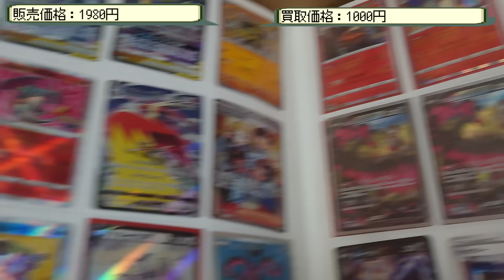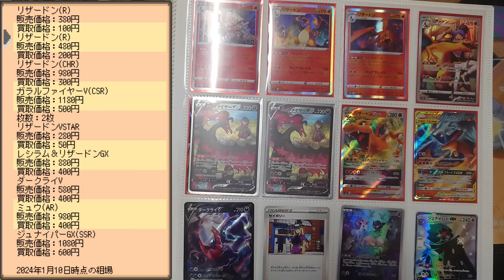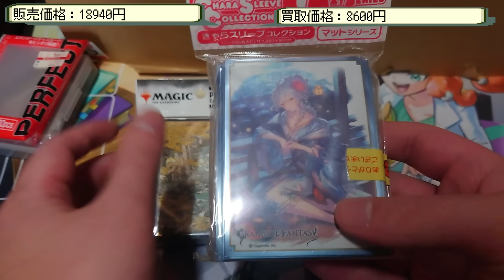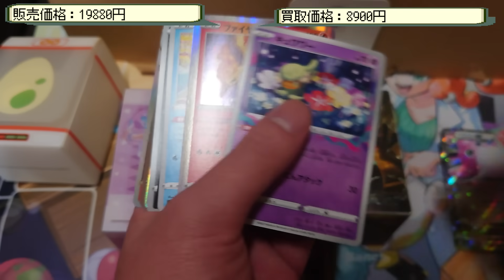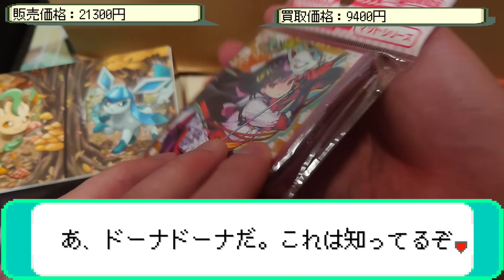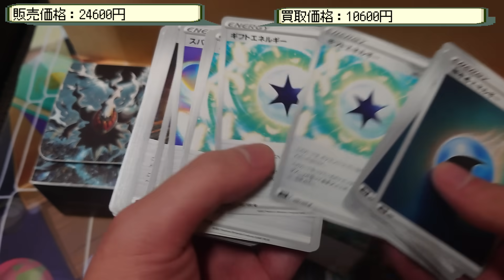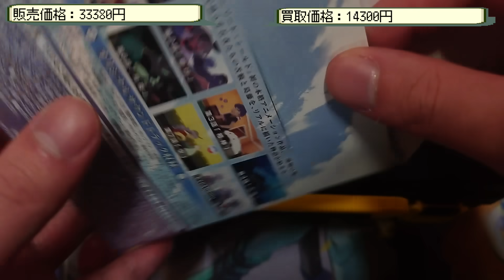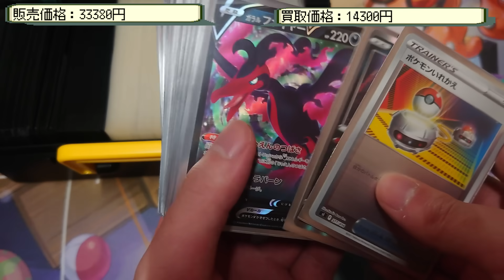やっぱこの価格帯の引退品最高だわ！